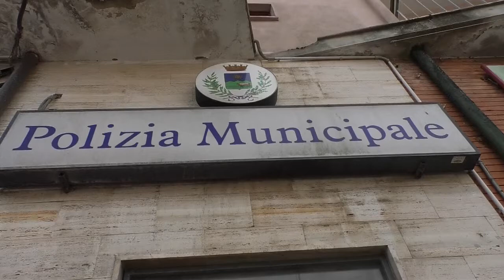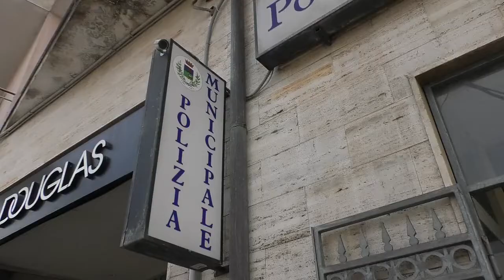Nuoro. Corso di tecniche operative per gli agenti della Polizia Locale 13 05 22